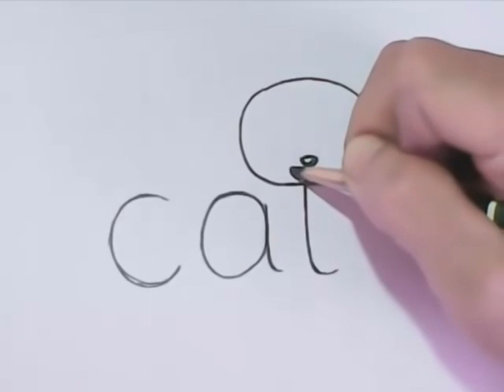how to turn word cat into art 4 Angels